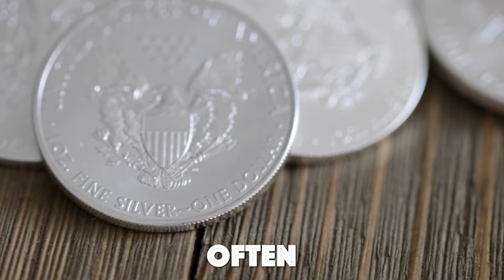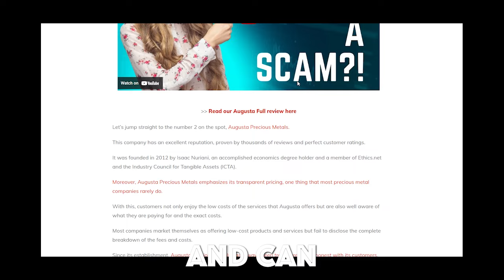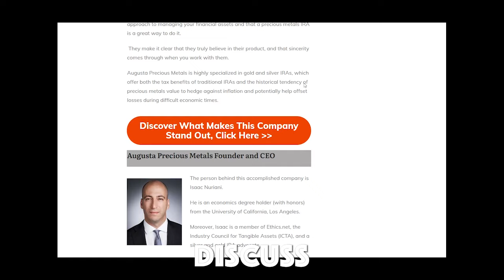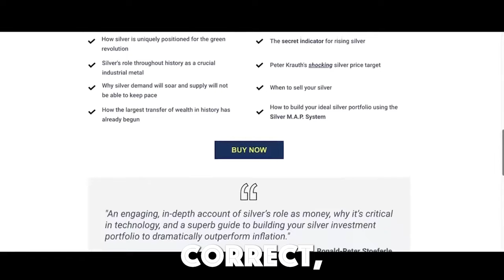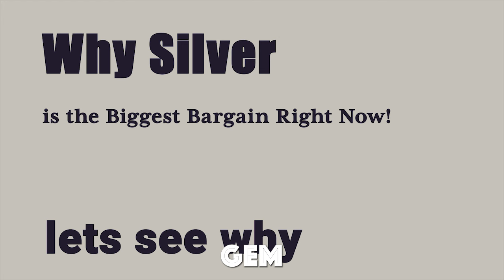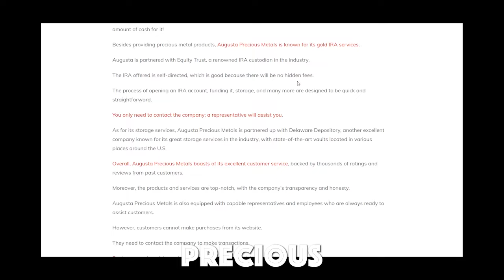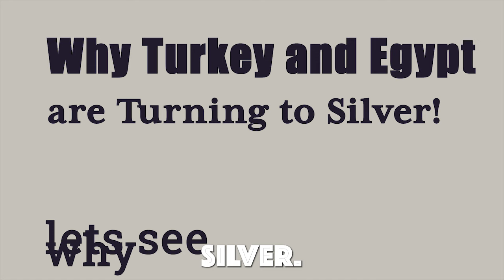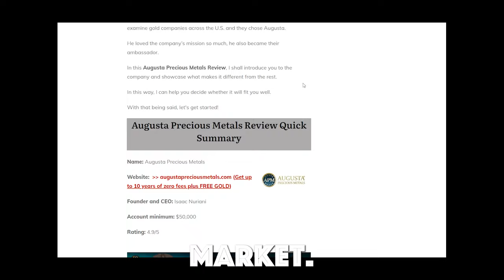Why Silver is the Best Investment for Beginners in 2024: Robert Kiyosaki's Unmissable Insights!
Start securing your future with silver and gold through Augusta Precious Metals! Discover why Robert Kiyosaki and experts believe silver is the best investment for beginners in 2024 and beyond!

0:28 Silver vs. Gold: Which is the Better Investment?
1:53 The Future of Silver! Demand, Supply, and Market Trends
4:13 Why Robert Kiyosaki Believes Silver is the Best Investment
6:14 Why Silver is the Biggest Bargain Right Now!
8:23 Why Silver Prices Haven’t Skyrocketed Yet
11:48 Why Turkey and Egypt are Turning to Silver!